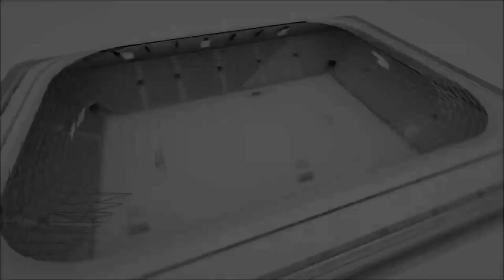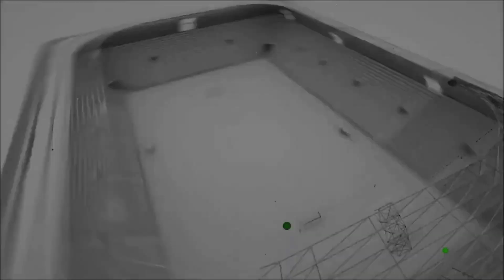ARSENAL FC DEMİRCİLER Maçın Geniş Özeti